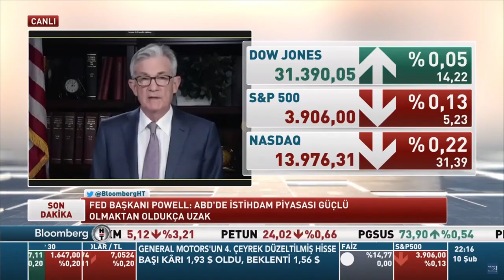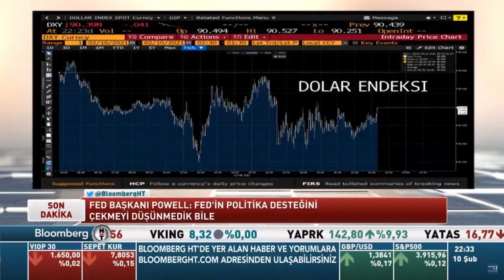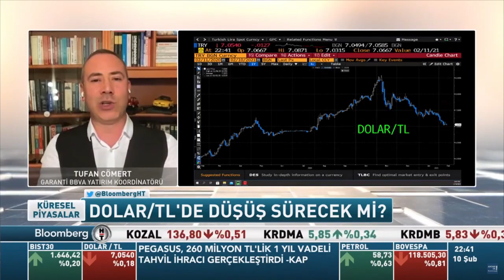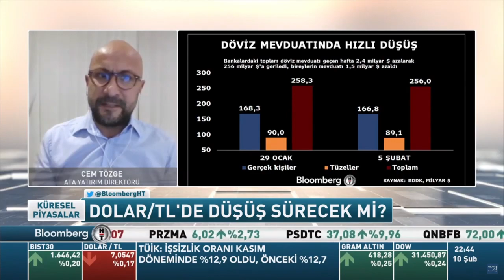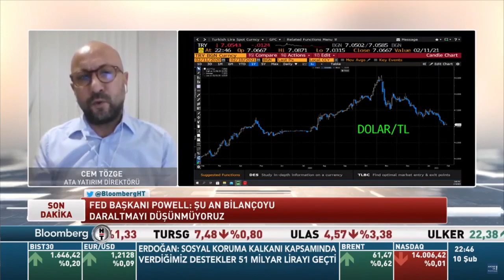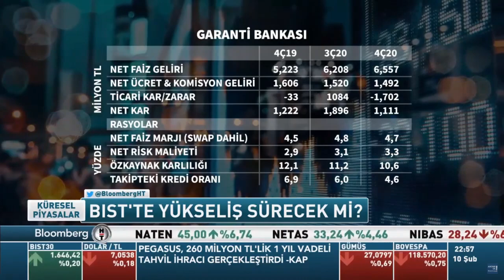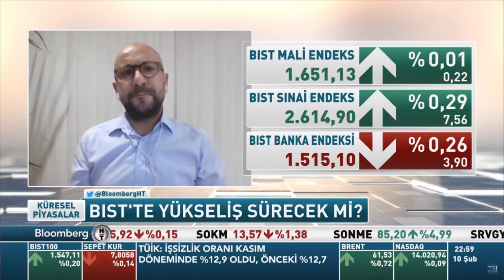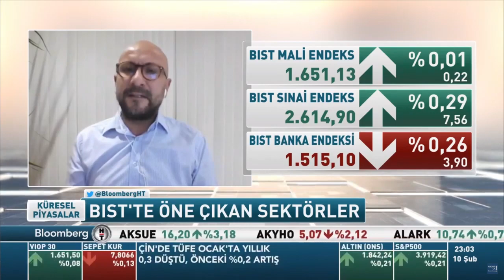Cem Tözge: 'Güvercin' tavrını koruyan FED Başkanı Powell 'tapering' tartışmalarını sonlandırdı.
Ata Yatırım Direktörü Cem Tözge, Bloomberg HT canlı yayınına konuk oldu ve piyasaların şu anki durumu ve yatırımcının böylesi zamanlarda nasıl hareket etmesi gerektiğine ilişkin görüşlerini paylaştı.